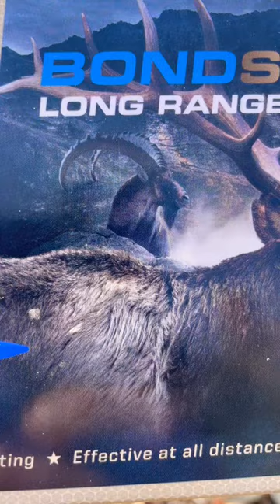Ibex Hunting | Norma Bond Strike | Kyrgyzstan